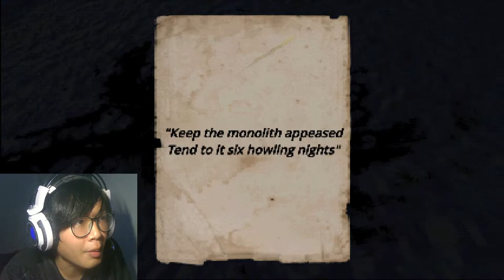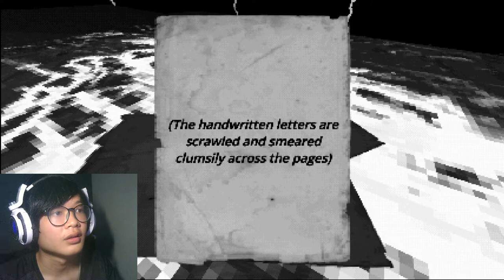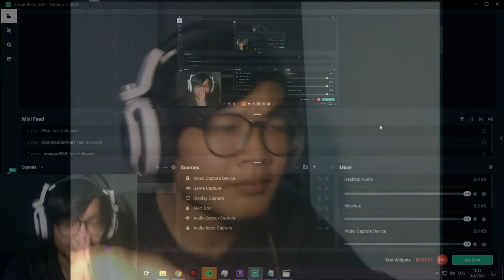Seashell เกมหลอนๆสไตล์ PS1